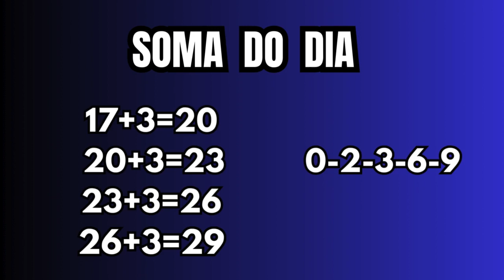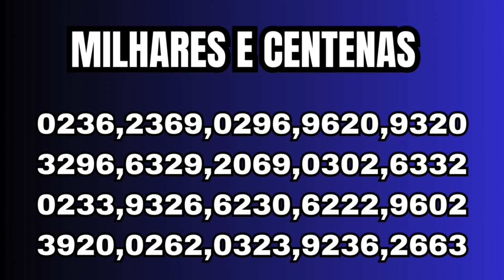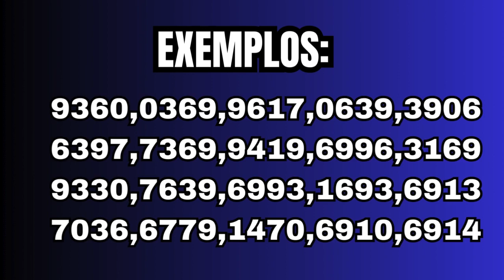Jogo do bicho palpites para o dia 17 de junho para todas loterias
Veja nesse vídeo as dicas e palpites valendo para todo Brasil no dia 17 de junho  valendo para todas loterias do Brasil.